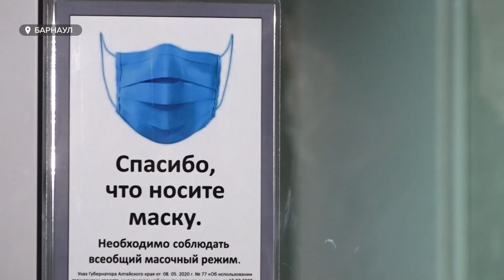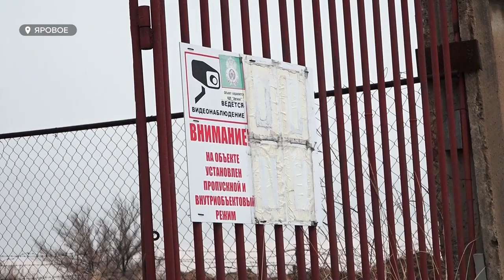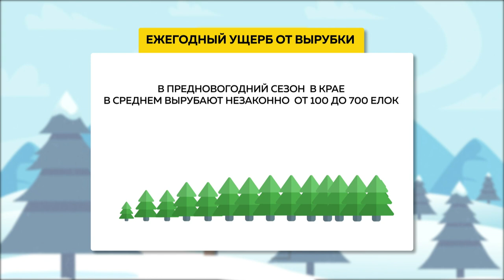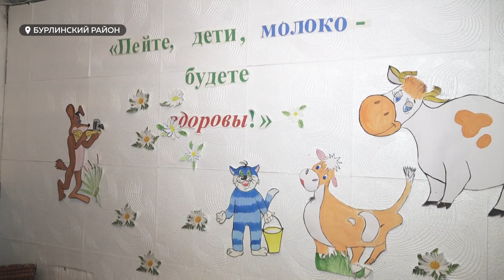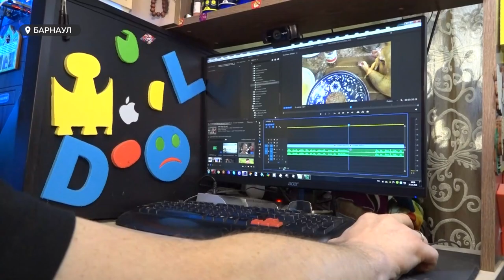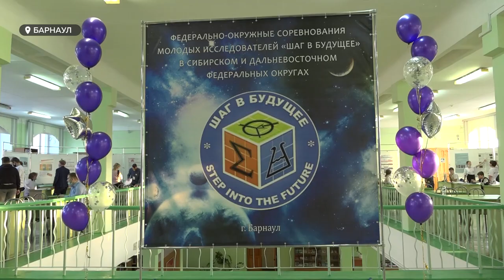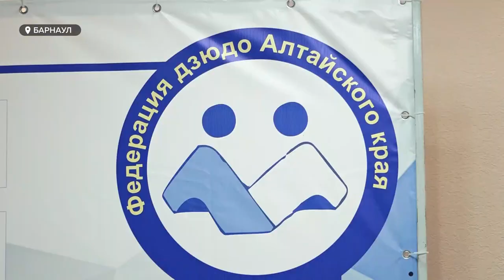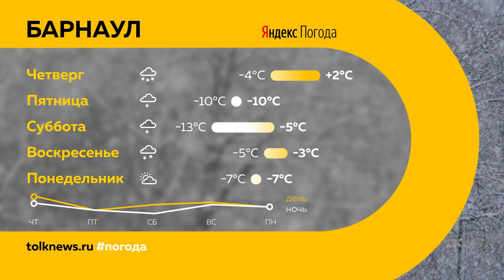«День с Толком». 24.11.2021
Смотрите в выпуске:
- Два с половиной часа и два десятка вопросов: как прошла первая прямая линия губернатора в Алтайском крае?
- Щели в стенах толщиной в руку, протекающая крыша: сколько еще ждать ремонта детского сада в Бурле?
- Прикован к креслу, но не отчаивается, и считает, что все проблемы — в голове: как живет и творит барнаульский блогер-кулинар?

00:00 Анонс
00:49 «Прямая линия» с Виктором Томенко
05:40 Под усиленной охраной сразу 4 района края
06:22 Аварийный детский сад «Одуванчик»
09:03 На два месяца перекроют движение по улице Матросова
09:41 Как живет и творит барнаульский блогер-кулинар
13:27 Финалисты всероссийской олимпиады «Шаг в будущее»
14:41 Первенство России по дзюдо для детей
17:10 Прогноз погоды